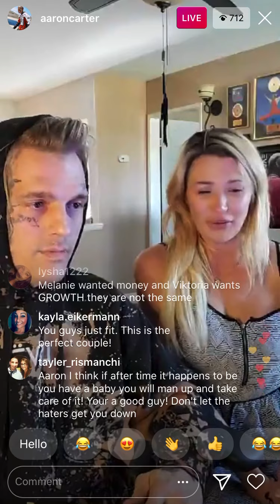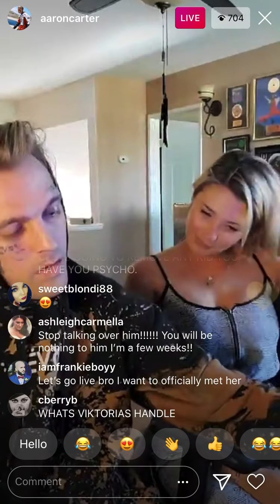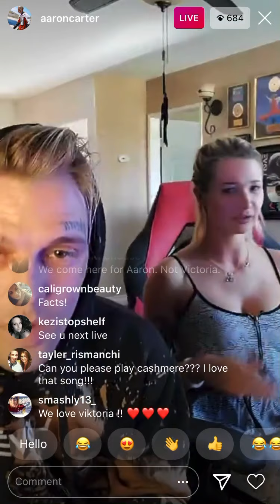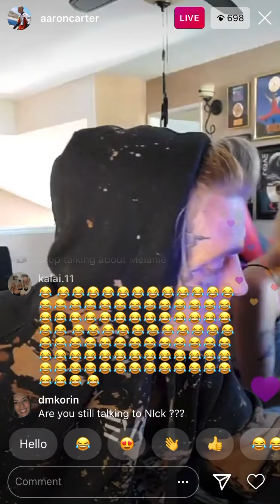Aaron Carter-New GF has a lot to say-throws insults at Mel for owing an inexpensive pair of glasses?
Aaron Carter - new GF loves Aaron’s aggressive behavior. has a lot to say about people that own inexpensive items including throwing insults at Melanie for a pair of glasses that had a $10.99 sticker on it?!? What are your thoughts?